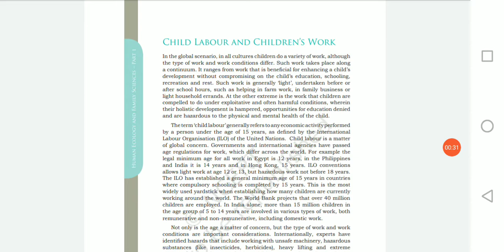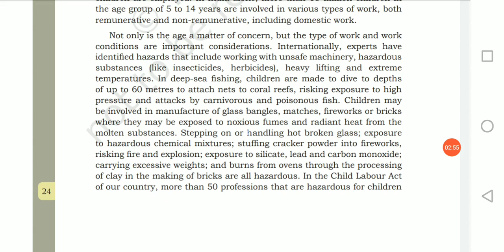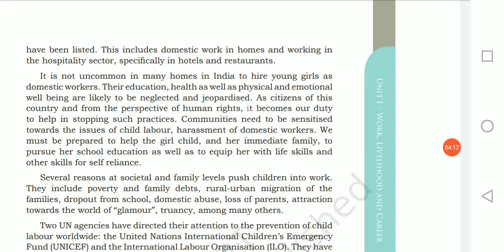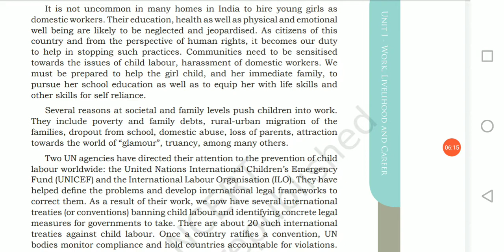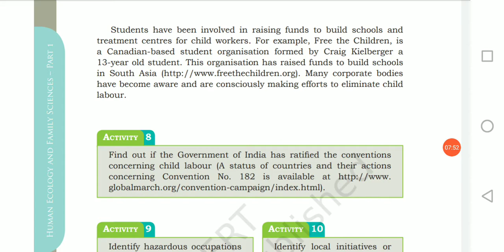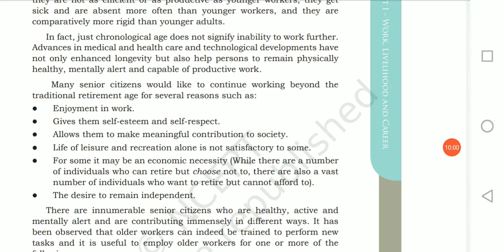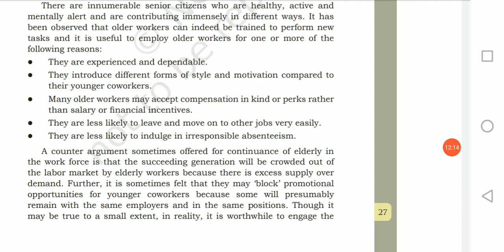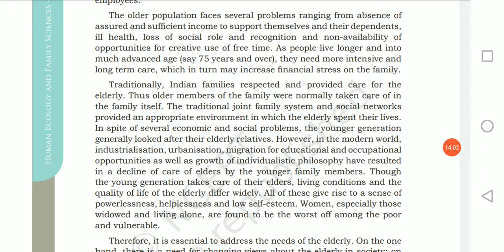Class 12 Home Science Ch1_6 child labour and senior citizen